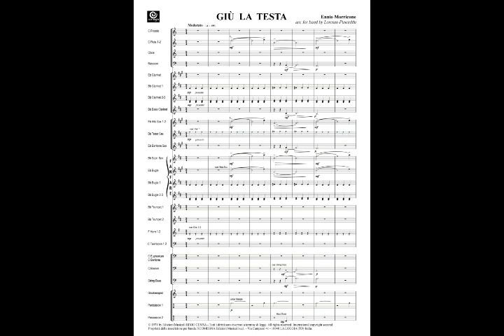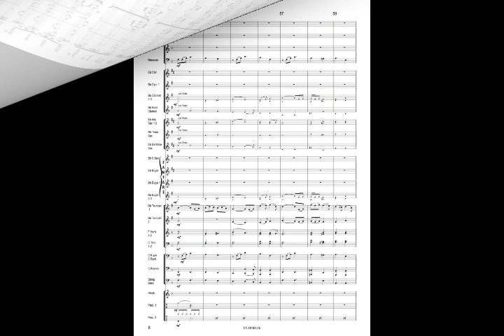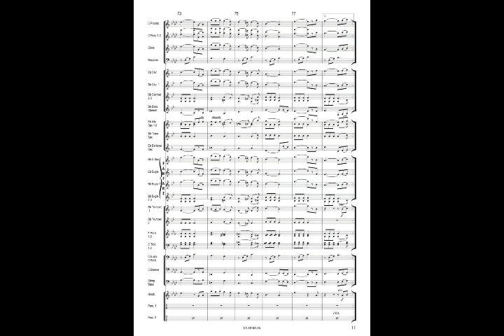GIÙ LA TESTA - Ennio Morricone, arr. Lorenzo Pusceddu